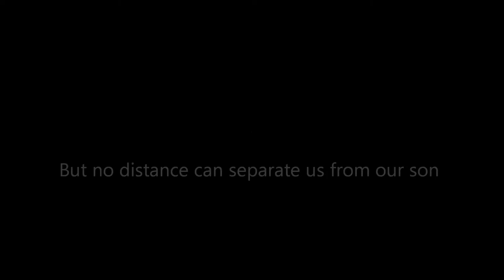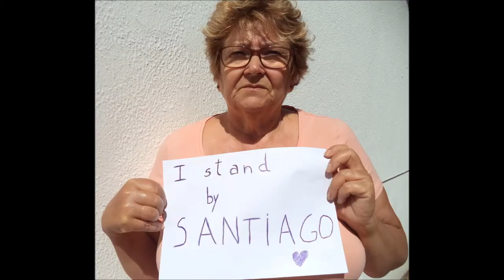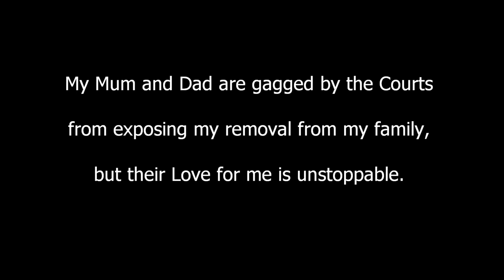Mama Take Me Home - Song For :Santiago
For my son :Santiago-David-Menino: Edwards.
A very Special THANK YOU to:
Miguel Catalao - Music Arranging and Production
Nelson Patricio and Sandra Abrantes - Singers
Rui Mateus - Song Writer
COPYCLAIM: Iolanda-venancio-da-silva-correia-e-sousa: Menino.